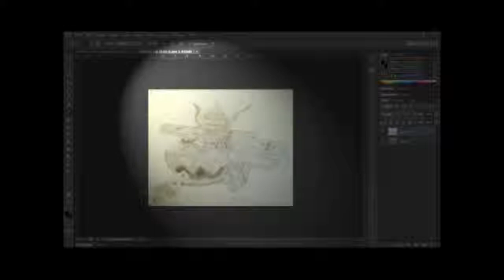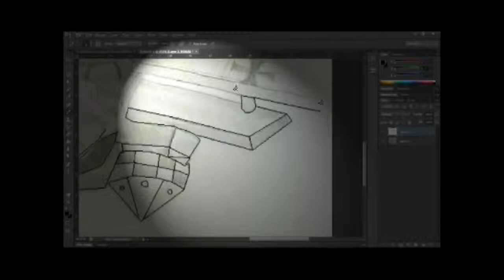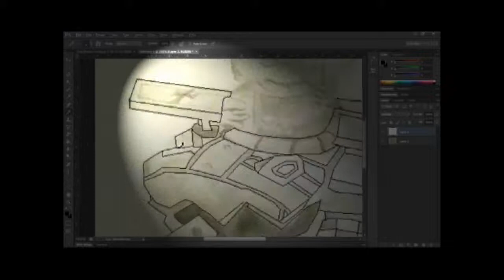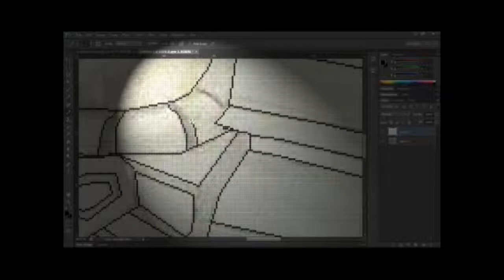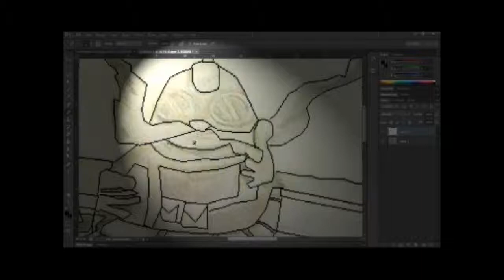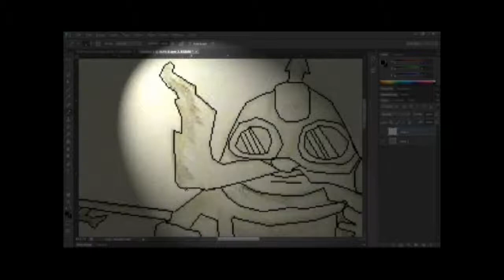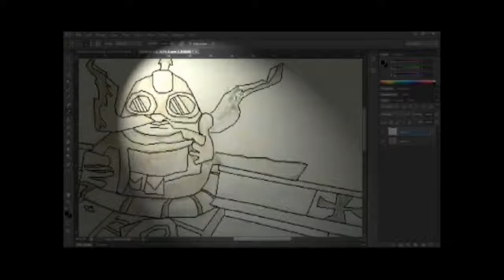League of Legends - Corki Speed art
I did the first drawing a while back and decided i'd give photo-shopping it a go. I only used my mouse i do not have a drawing tablet so it was kinda hard.

It isn't the best i know but it was my first attempt.

 If someone would like to donate me a drawing tablet or some equipment that would be great but you certainly do not have to. Thanks SimplySaintz

I use Music from Audio Micro

Song by: adigoldstein